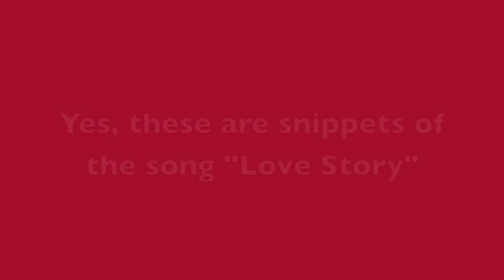The Love Story Project: Jason Dottley interviewed by Erica Cobb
Jason Dottley explains his mission with The Love Story Project to Denver's most fabulous straight ally and news corespondent Erica Cobb. f